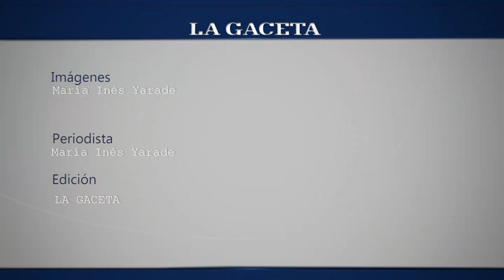El DJ más pequeño, vive en Salta y tiene 9 años